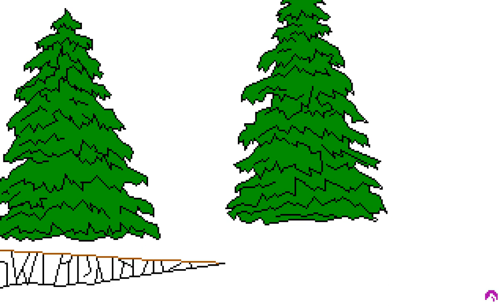King's Quest IV - Picture #029 (Drawing Timelapse)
Drawing timelapse of a picture from King's Quest IV: The Perils of Rosella

Background scene by William D. Skirvin